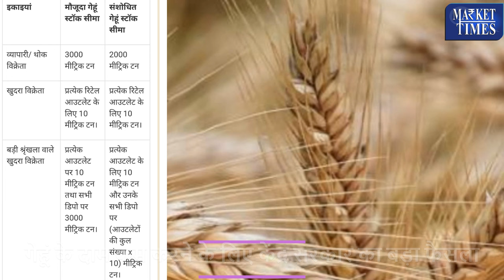गेहूं के दाम कम करने के लिए केंद्र सरकार का बड़ा फैसला Central government's big decision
गेहूं के दाम कम करने के लिए केंद्र सरकार का बड़ा फैसला Central government's big decision to reduce the price of wheat

Alasande Gram
Almond(Badam)
Ambada Seed
Amla(Nelli Kai)
Apricot(Jardalu/Khumani)
Arecanut(Betelnut/Supari)
Avare Dal
Bajra(Pearl Millet/Cumbu)
Banana - Green
Barley (Jau)
Bay leaf (Tejpatta)
Beaten Rice
Bengal Gram Dal (Chana Dal)
Bengal Gram(Gram)
Ber(Zizyphus/Borehannu)
Betal Leaves
Bhindi(Ladies Finger)
Big Gram
Bitter gourd
Black pepper
Bottle gourd
Broken Rice
Broomstick(Flower Broom)
Bunch Beans
Camel Hair
Cashew Kernnel
Castor Oil
Castor Seed
Chapparad Avare
Chennangi (Whole)
Chennangi Dal
Chikoos(Sapota)
Chili Red
Chilly Capsicum
Chow Chow
Chrysanthemum(Loose)
Cinamon(Dalchini)
Cluster beans
Coconut Oil
Coconut Seed
Coriander(Leaves)
Corriander seed
Cotton Seed
Cowpea (Lobia/Karamani)
Cowpea(Veg)
Cucumbar(Kheera)
Cummin Seed(Jeera)
Custard Apple (Sharifa)
Daila(Chandni)
Dal (Avare)
Dry Chillies
Dry Fodder
Dry Grapes
Duster Beans
Egypian Clover(Barseem)
Elephant Yam (Suran)
Field Pea
Fig(Anjura/Anjeer)
Flower Broom
Foxtail Millet(Navane)
French Beans (Frasbean)
Galgal(Lemon)
Gingelly Oil
Ginger(Dry)
Ginger(Green)
Gladiolus Bulb
Gladiolus Cut Flower
Goat Hair
Gram Raw(Chholia)
Green Avare (W)
Green Chilli
Green Fodder
Green Peas
Groundnut (Split)
Groundnut pods (raw)
Guar Seed(Cluster Beans Seed)
Gur(Jaggery)
He Buffalo
Hippe Seed
Honge seed
Hybrid Cumbu
Indian Beans (Seam)
Indian Colza(Sarson)
Isabgul (Psyllium)
Jack Fruit
Jowar(Sorghum)
Jute Seed
Kabuli Chana(Chickpeas-White)
Karbuja(Musk Melon)
Kartali (Kantola)
Kharif Mash
Knool Khol
Kodo Millet(Varagu)
Kulthi(Horse Gram)
Ladies Finger
Lak(Teora)
Leafy Vegetable
Lentil(Masur)
Little gourd (Kundru)
Long Melon(Kakri)
Lotus Sticks
Mahua Seed(Hippe seed)
Maida Atta
Mango (Raw-Ripe)
Marigold(Calcutta)
Marigold(loose)
Masur Dal
Methi Seeds
Methi(Leaves)
Mint(Pudina)
Moath Dal
Mousambi(Sweet Lime)
Mustard Oil
Myrobolan(Harad)
Nearle Hannu
Neem Seed
Nelli Kai
Niger Seed (Ramtil)
Onion Green
Other Pulses
Paddy(Dhan)
Papaya (Raw)